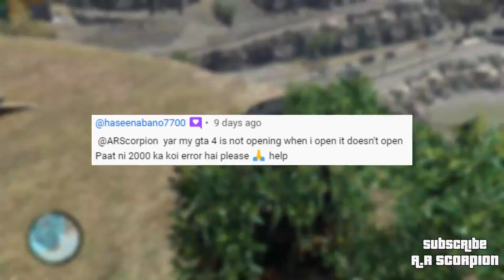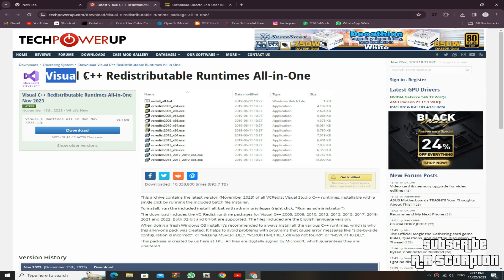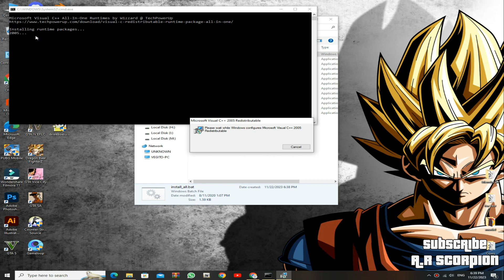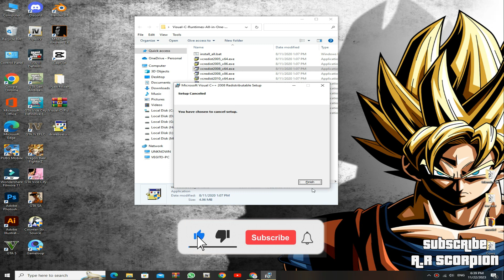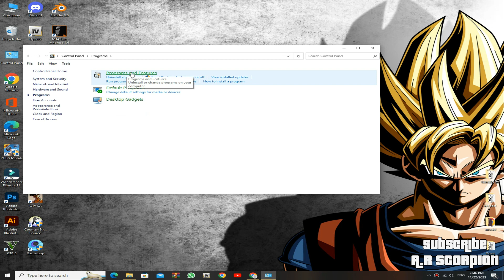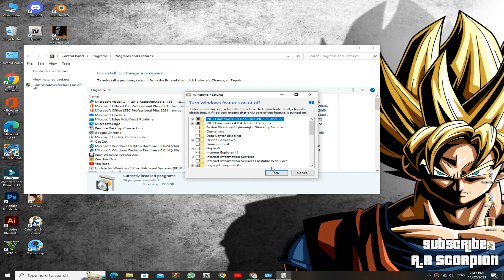How to Fix SecuLauncher: Failed to Start Application [2000] Error in GTA 4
So Wassup Guys Today I will be sure you How to fix a common SecLauncher problem of GTA IV

✤ Discord A.R Scorpion#5853